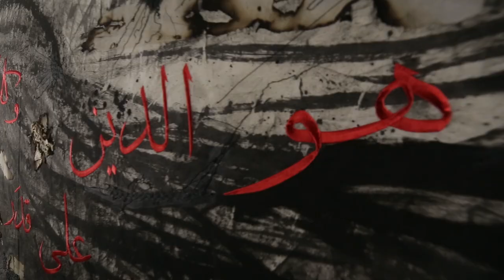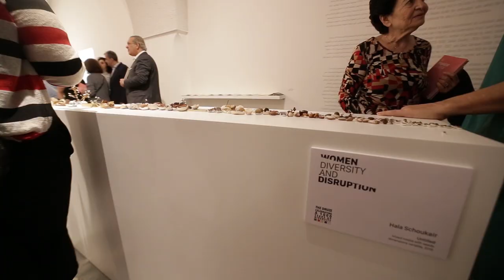The Druze: Celebrating a Thousand Years of Diversity | OPENING OF ART EXHIBIT & COCKTAIL RECEPTION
Women: Diversity and Disruption
The AUB Bank Art Gallery

Opening remarks
- Nadia El-Cheikh
Dean, Faculty of Arts and Sciences, AUB

- Nahla Khaddage Bou Diab
Deputy General Manager-COO of AM Bank.